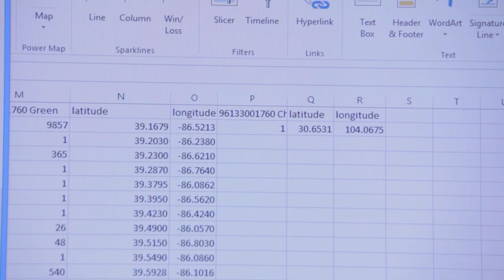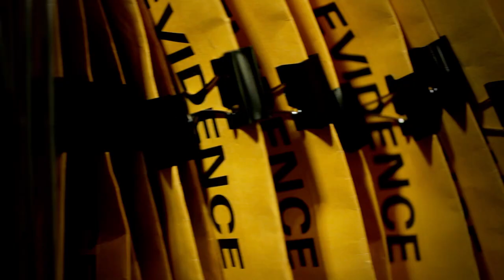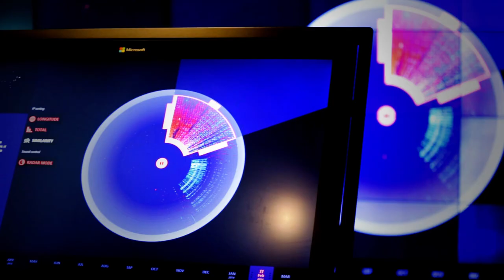Fighting Cybercrime: A New Era of Collaboration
Attendees of the Microsoft Cybercrime Enforcement Summit discuss the importance of public-private partnerships to combat cybercrime.